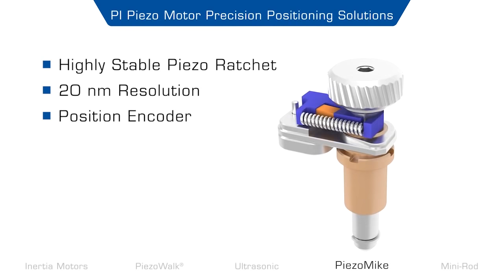What is a Piezo Motor? How does it work? Piezo Motor Designs for Automation & Motion Control | PI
More Piezoelectric motors (piezomotors) are based on solid-state effects in electroactive ceramics.  Today, a variety of designs is available, optimized for different applications: PiezoWalk, ultrasonic, stick-slip, ratchet, surface wave, mini-rod, etc.

Parameters such as cost, speed, pushing force, holding force, stability and size can be influenced by different designs.  This video shows commercially available piezoelectric motors.  At the base of ultrasonic piezo motors there is the ultrasound transducer - more information on ultrasound transducers is available